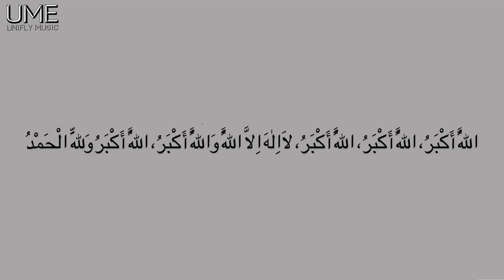Riuh Ria Hari Raya - Dhirar Ridhuan, Amirul Afiq, Hadis Syah, Erin, Paan Vincci L/V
Title : Riuh Ria Hari Raya
Artist : Dhirar Ridhuan / Hadis Syah / Amirul Afiq / Paan Vincci / Erin
Composer : DR, Eemin (Nazimin Nazeri)
Lyrics : Eemin (Nazimin Nazeri)
Producer : DR
Arranger : Eemin (Nazimin Nazeri)
Vocal Recording : Spunkdok @ Lotus HQ
Mixing Mastering : Spunkdok @ Lotus HQ
Lyrics Video : DR
Drawing & Edit : Hamzah & DR
Publishers : Unifly Music Entertainment
Takbir Raya : Ustaz Tariq

Lyrics - RIUH RIA HARI RAYA

(Paan Vincci)
Berlalu sudah bulan puasa
Yang mengajar aku seribu makna

(Hadis Syah)
Kini tiba syawal yang mulia
Bersama kita meraikannya

(Erin)
Adik kakak pakaian bergaya
Hajat hati nak cari duit raya

(Dhirar Ridhuan)
Akak pun nak duit raya ke

(Amirul Afiq)
Perut buncit makannya tak kira

(Hadis Syah, Erin, Paan Vincci)
Hey! Inikan hari raya

(Amirul Afiq)
Rendang ketupat semuanya ada
Silalah sila menjamu selera

(Dhirar Ridhuan)
Dihari raya ini ku menyusun 10 jari
Salah silap harap dimaafi

Selamat hari raya
Ampun maaf dipinta
Selamat hari raya
Bersama kita meraikannya

(Hadis Syah)
Namun ada yang berduka

(Paan Vincci)
Bila terdengar takbirnya

(Erin)
Terkenang ayah dan bonda

(Dhirar Ridhuan)
Jauh dimata doaku untuk mereka

(Amirul Afiq)
Jangan sedih - sedih ini kan raya

Selamat hari raya
Ampun maaf dipinta
Selamat hari raya
Bersama kita meraikannya
Bersama kita meraikannya

(Amirul Afiq, Erin)
Bersama kita

Sambut raya

UNIFLY MUSIC ENTERTAINMENT